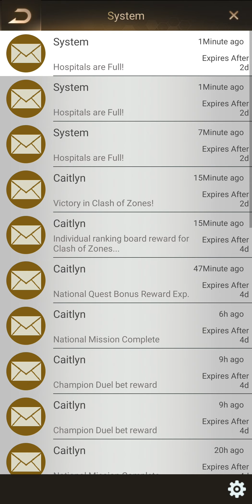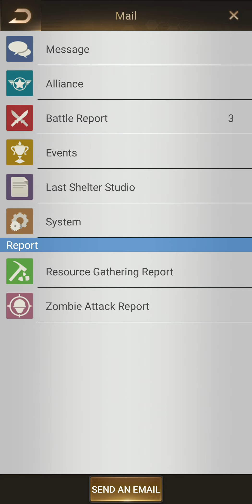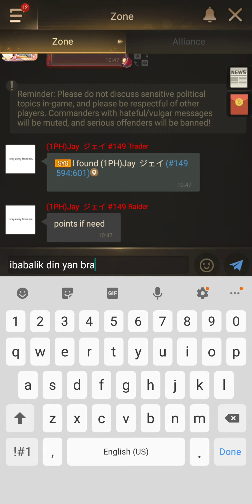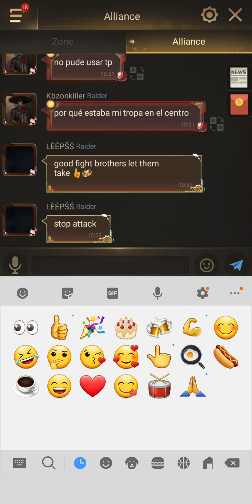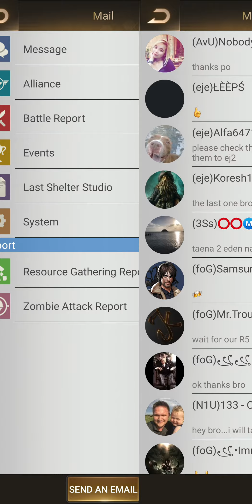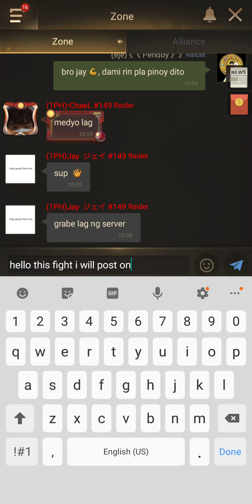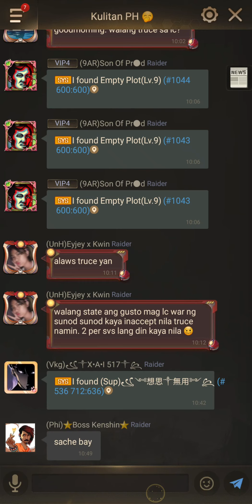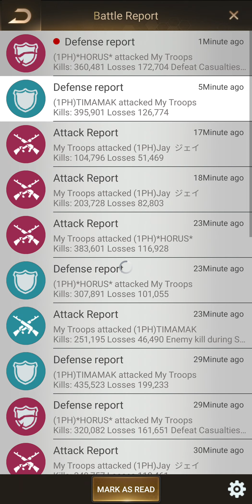Last Shelter Survival: KE 133 vs 149..LC fight💪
Happy independence day Philippines